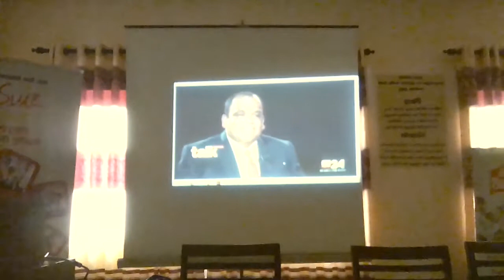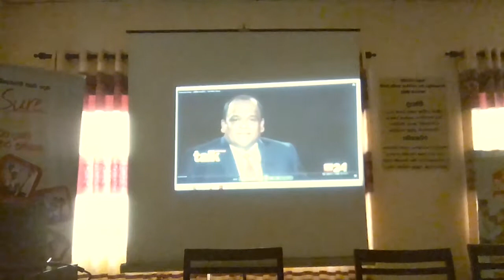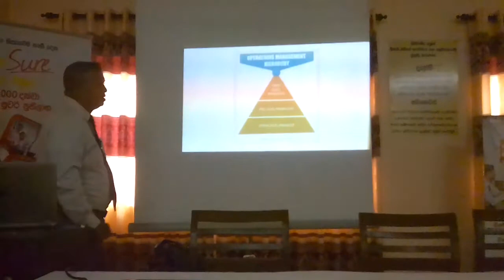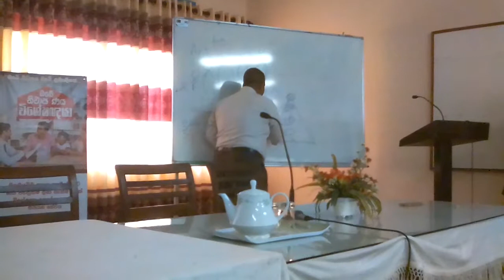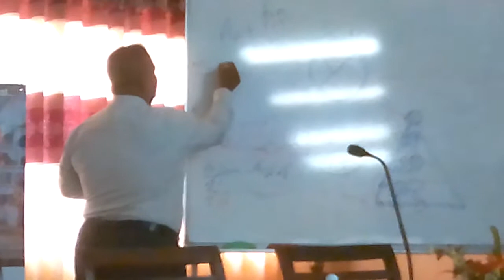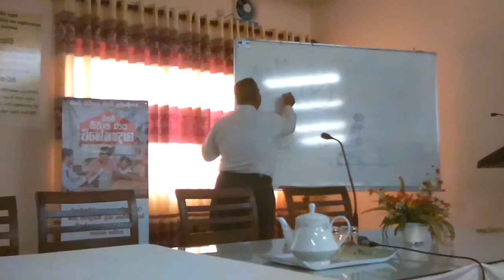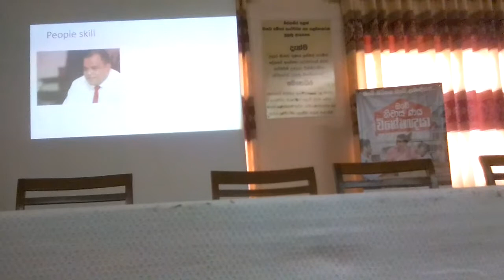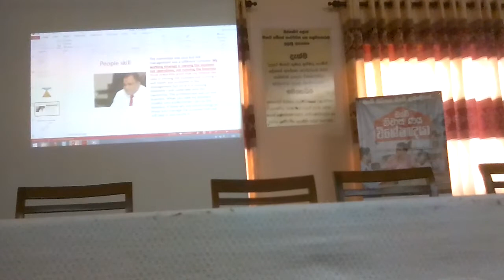Mr.Nilantha Perera, SME Development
Mr.Nilantha Perera,Senior Lecturer, University of Kelaniya, SME Development